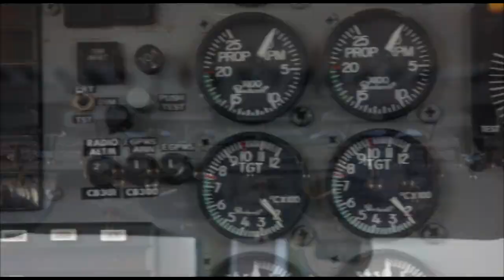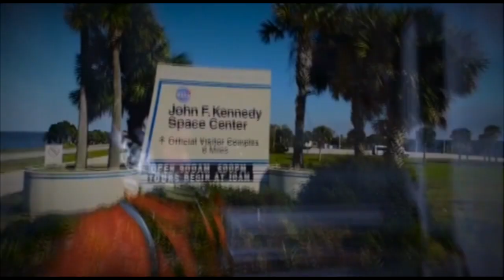Skydive Space Center-11/19/2023-Richard